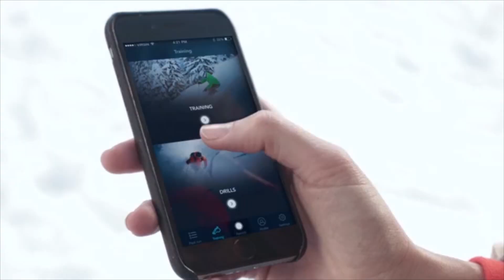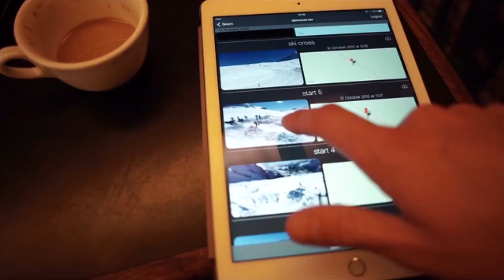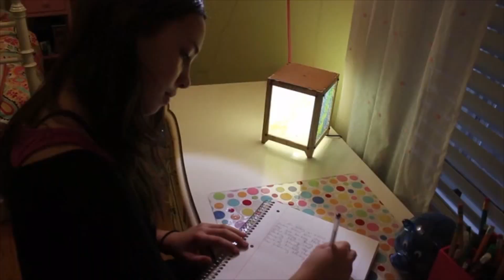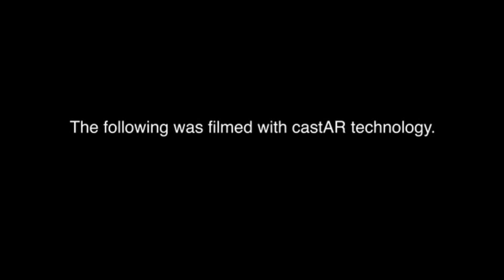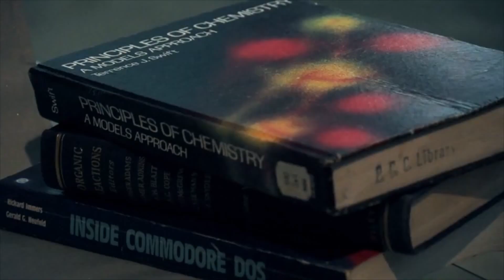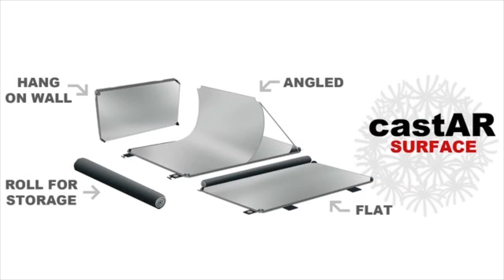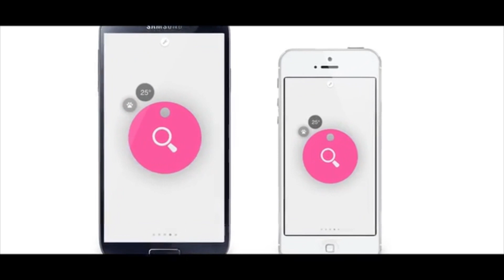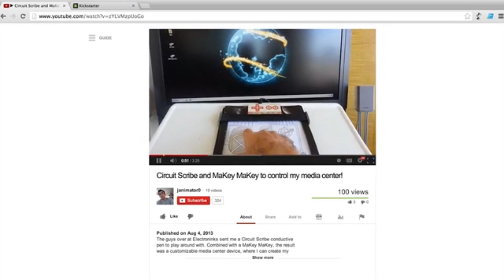5 Amazing Inventions You Need To Know #12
5 Amazing Inventions You Need To Know #12

Here is the list of Inventions used in this video:
1. CARV- The world’s first wearable that helps you ski better! by MotionMetrics.
2. Carvey- The 3D carving machine for the maker in all of us by Inventables.
3. castAR- the most versatile AR & VR system by Technical Illusions.
4. Chipolo - Bluetooth Item Finder for iPhone and Android by The Chipolo Team.
5. Circuit Scribe- Draw Circuits Instantly by Electroninks Incorporated.